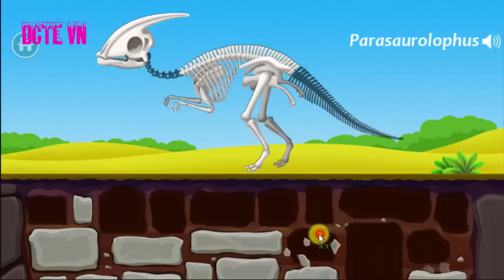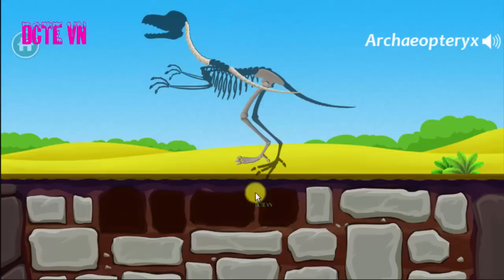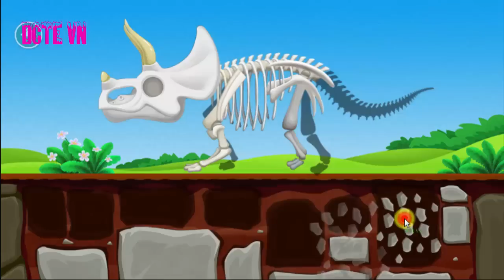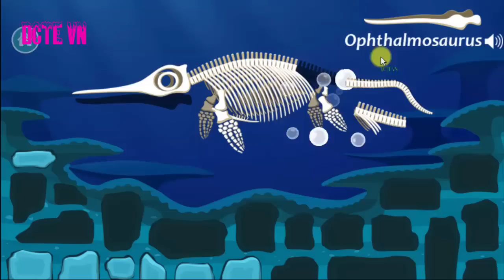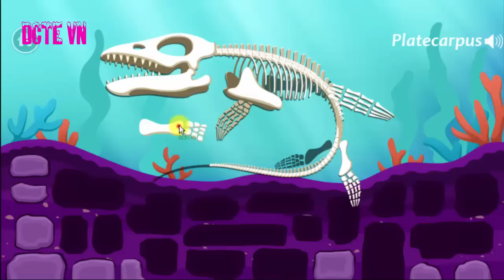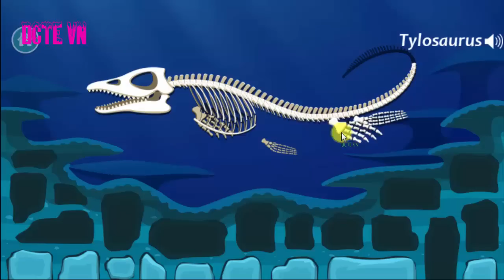Lắp ráp xương Khủng long chiến đấu 1 - Dinosaur bones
Lắp ráp robot biến hình người máy siêu nhân chiến đấu
Chúc các em và bé xem vui vẻ!
Đừng quên share cho các bé khác cùng xem nhé!